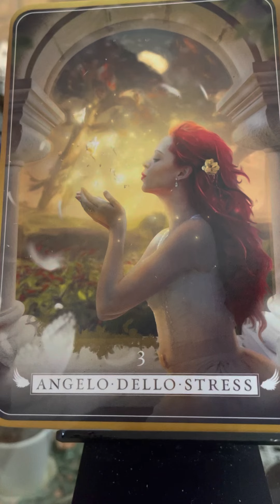Messaggio Angeli della Divinazione…❤️